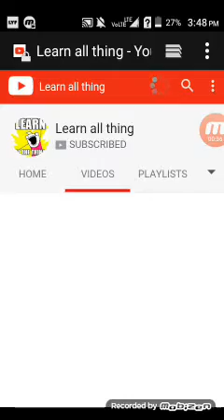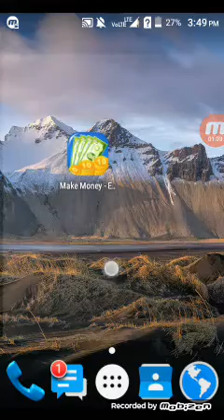Earn money new app break an egg earn 1-5 $ paypal cash 2017